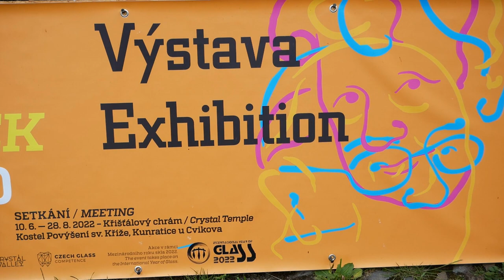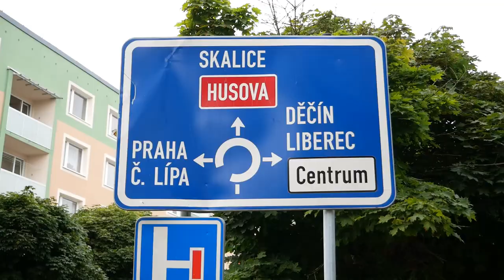Як у Чеській Кришталевій Долині підтримують Україну